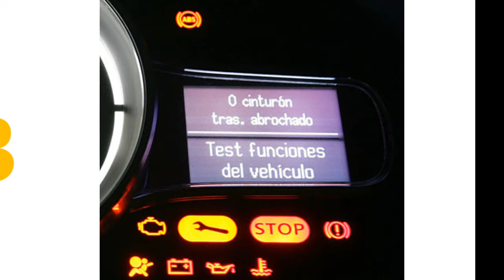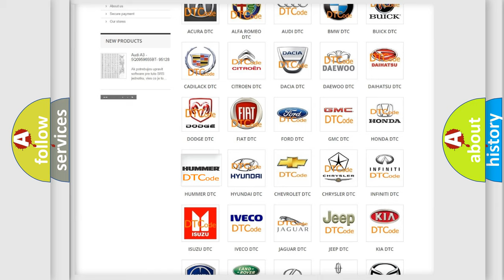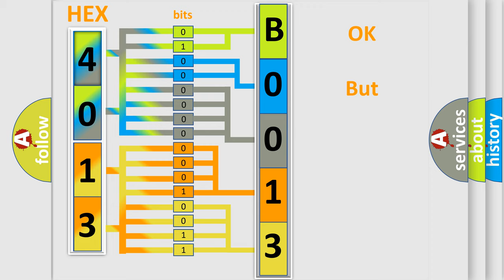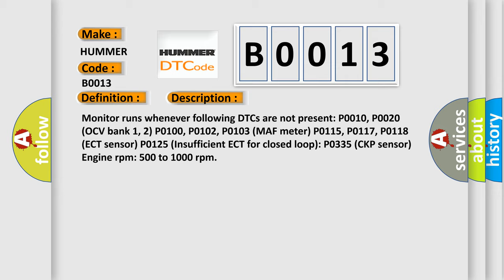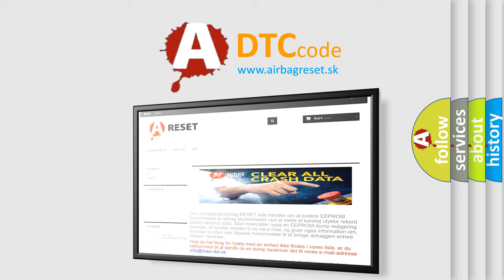DTC Hummer B0013 Short Explanation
Contents:
0:21 Basic DTC analysis according to OBD2 protocol standard.
1:48 Insight into programming
2:58 A diagnostically understandable description of the Diagnostic Trouble Code
3:05 Basic error definition

Make:
HUMMER
Code:
B0013
Definition:
Crankshaft Position - Camshaft Position Correlation (Bank 1 Sensor A)
Description:
Monitor runs whenever following DTCs are not present: P0010, P0020 (OCV bank 1, 2) P0100, P0102, P0103 (MAF meter) P0115, P0117, P0118 (ECT sensor) P0125 (Insufficient ECT for closed loop): P0335 (CKP sensor) Engine rpm: 500 to 1000 rpm
Cause:
 Valve timing Camshaft timing oil control valve for intake camshaft Camshaft timing oil control valve filter Intake camshaft timing gear assembly ECM